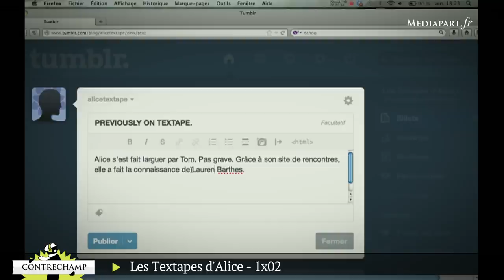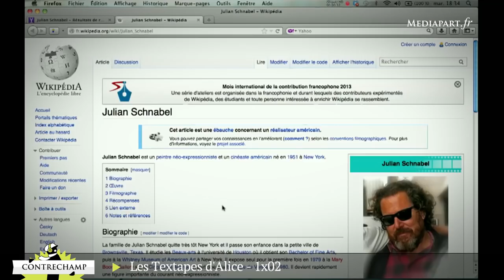«Contrechamp»: les industries culturelles et médiatiques rattrapées par le vertige numérique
Transmédia, cross-média, multimédia… Derrière ces néologismes barbares à date de péremption rapprochée se jouent les bouleversements numériques et économiques des industries culturelles et médiatiques. Alors que ces enjeux sont singulièrement absents de la campagne présidentielle, entretien avec Boris Razon, aujourd’hui directeur éditorial de Slate, et ancien directeur éditorial des nouvelles écritures de France Télévisions et de France 4.